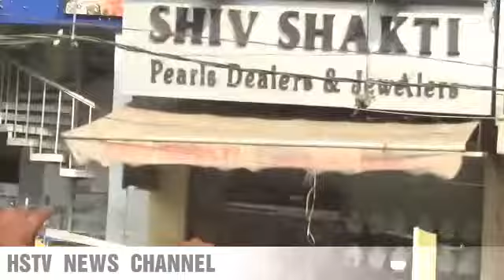Charminar padistation project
Ajj charminar padistation project ka wastey jo bandi yan hatey jeweller association waley court ma case ma file kiya ajj high court sey commissioner oppint kiya aur charminar bus stand guldar house lad bazar khilwat ground ka
Maina kiya gaya

HSTVNEWSCHANNEL

REPORTED by mohd hashmath

Cameramen santosh kumar